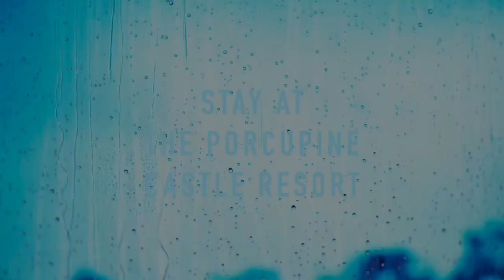Stay at The Porcupine Castle Resort, Coorg | Tree Top stay | Scenic Resort in Coorg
Had a great experience in this scenic resort. The Tree top room was a different experience all together. It was raining on and off, with the fog pass by like clouds. Its an experience hard to explain. You can watch the video above to get a glimpse of it. The staff was polite and professional as well. Would surely return later for another stay.